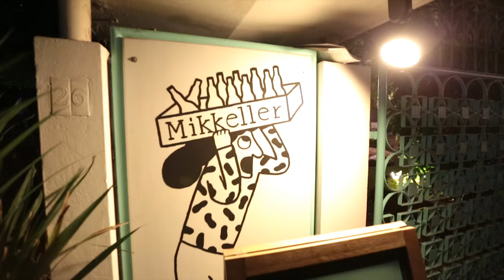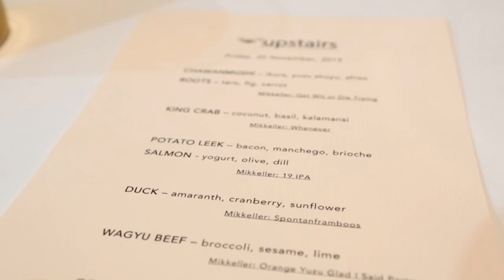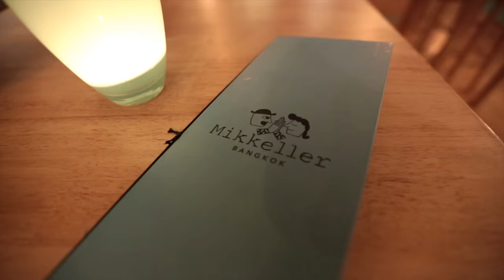Craft Beer and Fine Dining Collide at Bangkok's Mikkeller Branch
Craft beer in Bangkok goes uber classy and Dwight gets a taste!

In Dwight's first fine dining episode he crashes into Upstairs at Mikkeller, the 2nd floor of the bar known around the world for it's jet-setting, gypsy brewer. The bar itself has 30+ beers on tap and they rotate often. For bar snacks sit down stairs and ask for the menu.

However, if you have a budget to splurge and love craft beer and experimental food, Chef Dan Bark's menu is pretty incredible. Bring your wallet though, the experience costs 4,900 baht ($135) for 10 courses paired with beer from the six taps fresh a few feet away from the table.

List of Mikkeller beers at the pairing:
Get Wit or Die Trying
Whenever
19 IPA (Dwight's fave)
Spontanframboos (Dwight's least fave)
Orange Yuzu Glad I Said Porter
Santa's Little Helper

Ask about them at the bar downstairs if you don't join the pairing dinner.